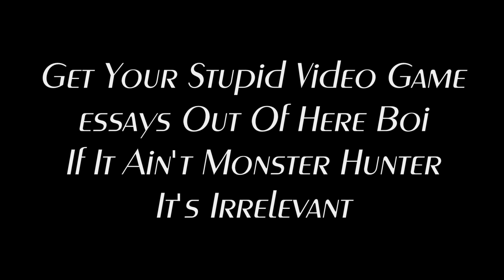The Most BROKEN Weapons In Monster Hunter History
Today, we discuss the most broken weapons in MH history, from Monster Hunter 3 Ultimate, all the way to Monster Hunter World. Hope you enjoy!